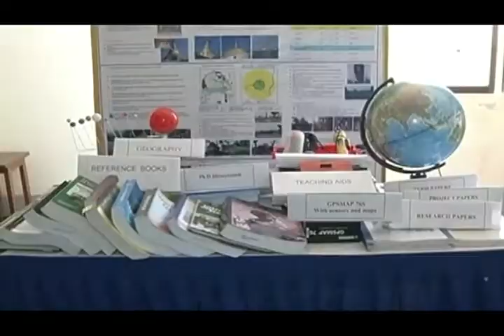mitv - VP In Dawei: Dr Sai Mauk Kham Encouraged Promotion Of SME